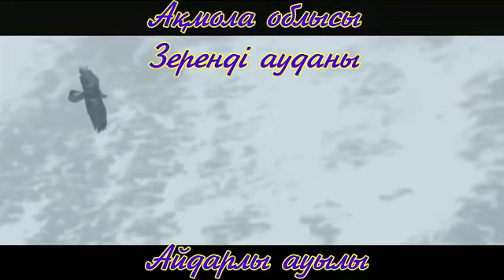Айдарлы ауылы Зеренді ауданы "Менің Туым Менің Отаным" челленджі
Челлендж МеніңТуымМеніңОтаным в ауле Айдарлы Зерендинского района